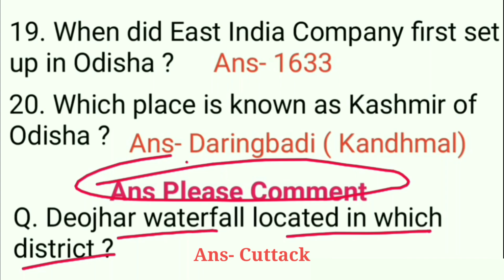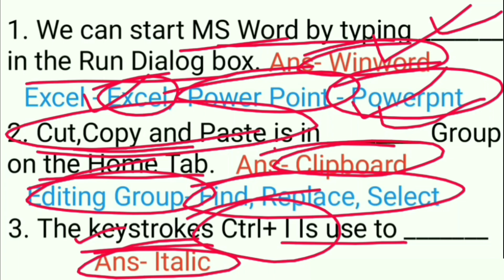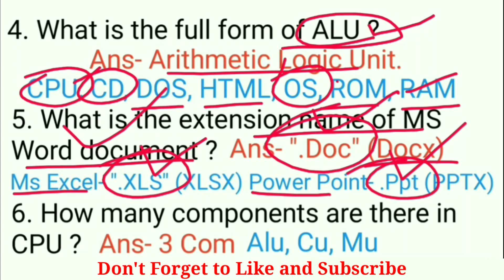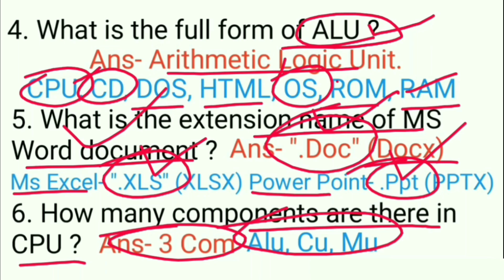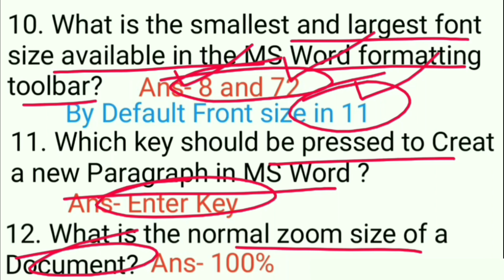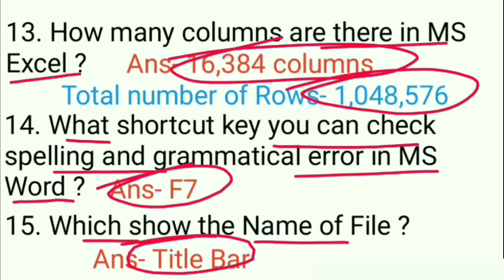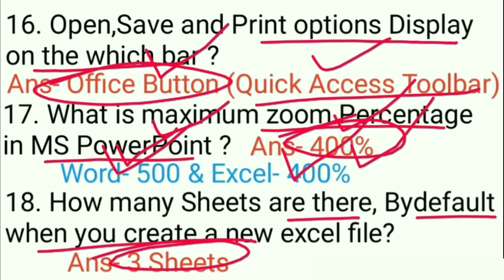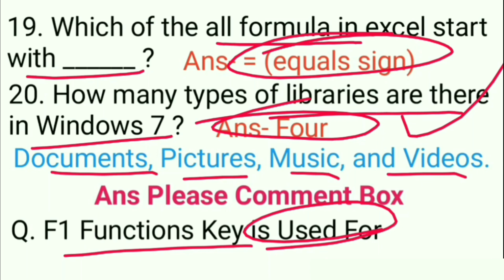RI Exam Computer Question ! Revenue Inspector Computer Questions ! RI Gk Question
In this Video About the RI Computer Gk Question...Revenue Inspector Computer  Question.  All Important Question... Important for Your all Competitive Entrance Exam...

NTPC Books
Reasoning Books
Odisha Gk Books
Postal Gk Books
Bank Peon Gk Books
Police Exam Gk Books
Forest Exam Gk Books